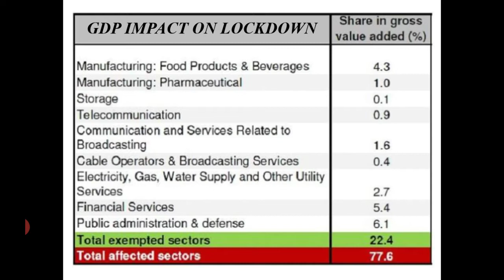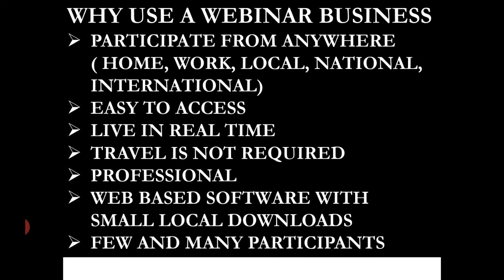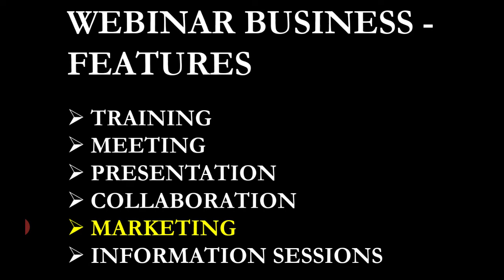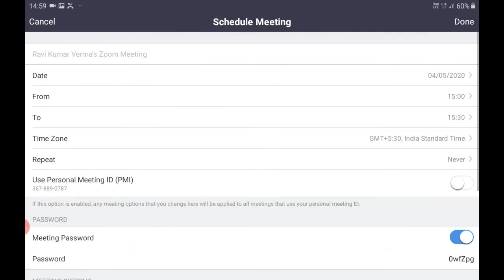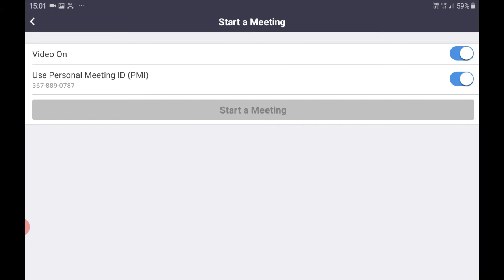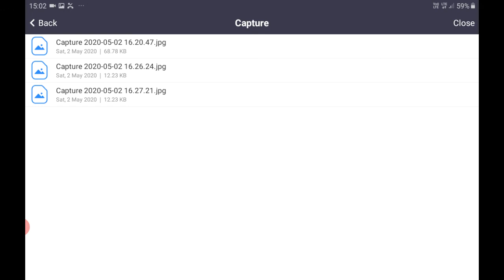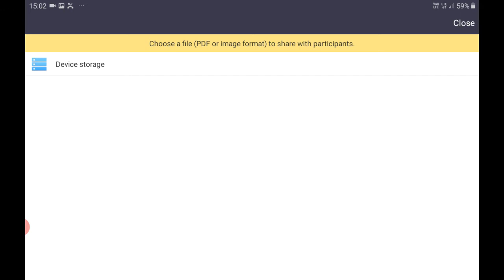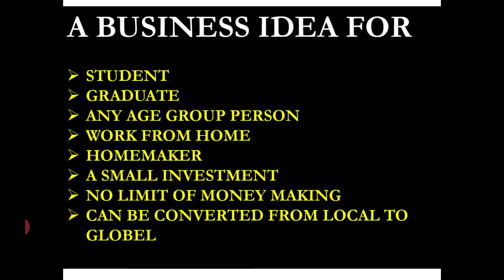Business after Lockdown